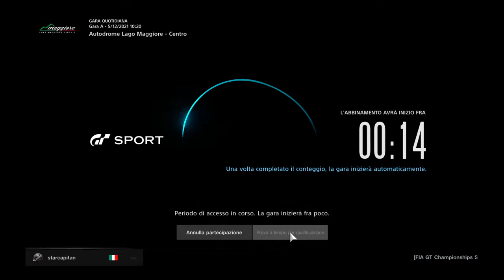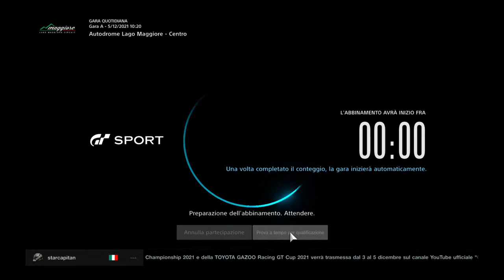5 positions gained & FL 1:07.737 in out of the points zone Gran Turismo™SPORT daily race a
5 giri con Fiat '500 all'Autodromo LagoMaggiore Centro.